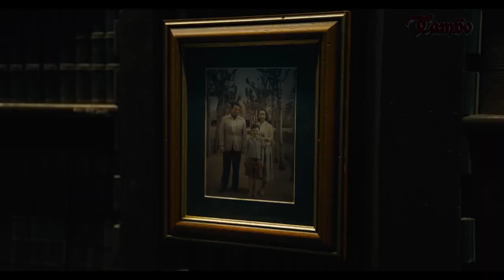The Flash – Official Trailer (2023)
The Flash – Official Trailer Tambo Entertainment

The trending movie so far is the flash 2023

How Hollywood movies glow faster